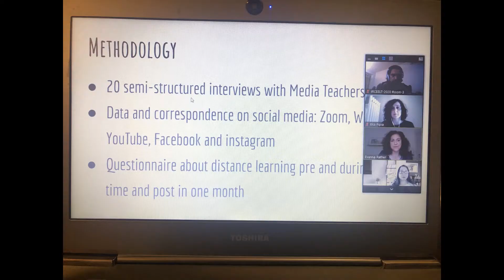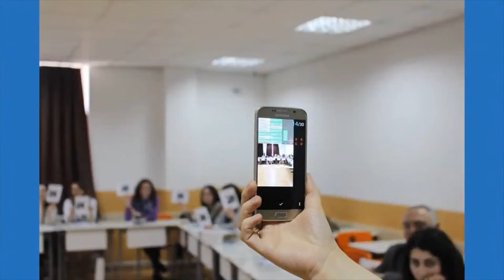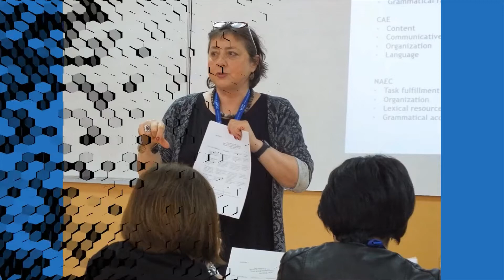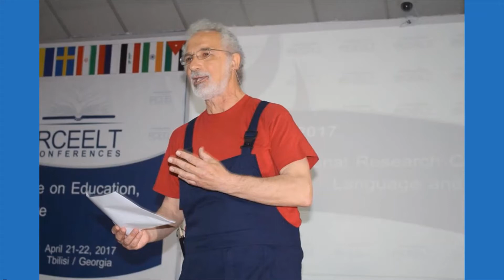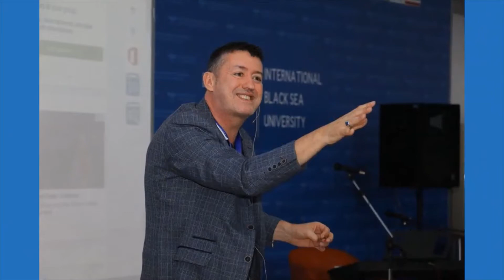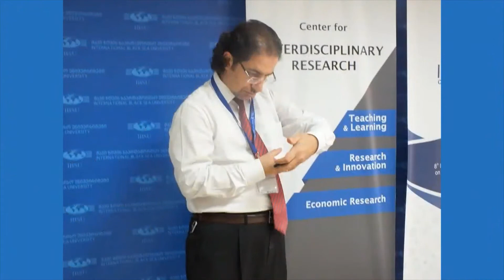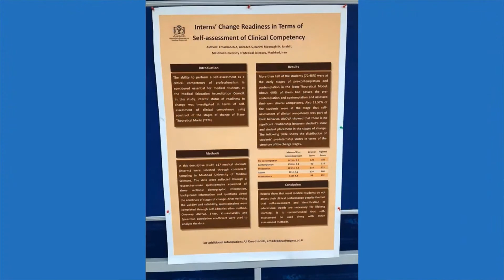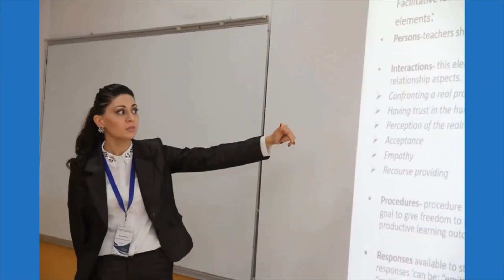IRCEELT 2021 Photo Video